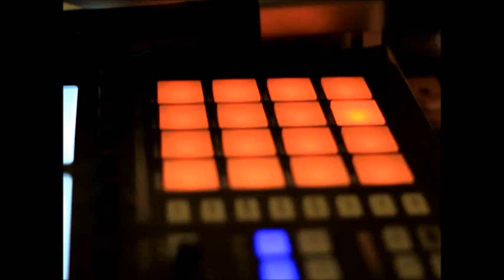Shini freestyle 12-01-12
Spontaneous freestyle, testing my new pmc 05 pro IV with "Enter the scratch game 2"